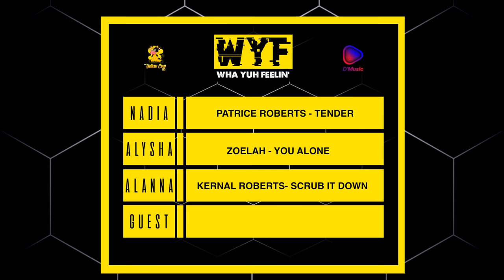Yellow Cow Tv S2 Ep3 (No Jam For 7 Years?)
Hosted By: @nadiabatson @missalyshanow

YELLOW COW TV PILLOWS
ON AMAZON